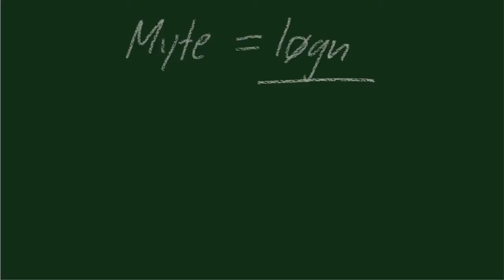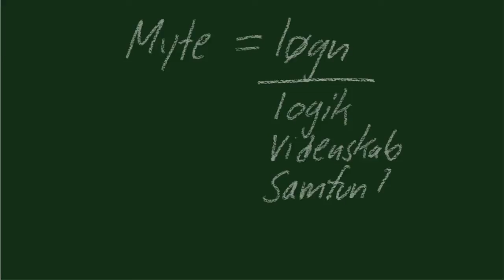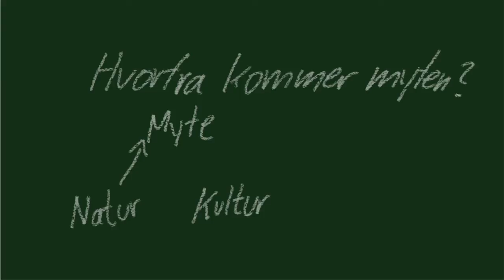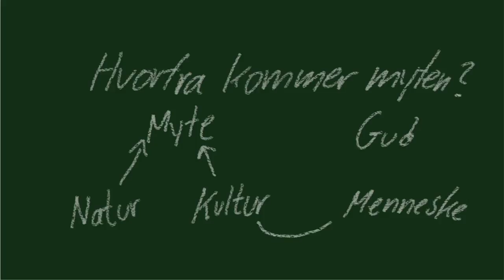Filosoffen om myter og mytologi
Filosoffen introducerer myten.